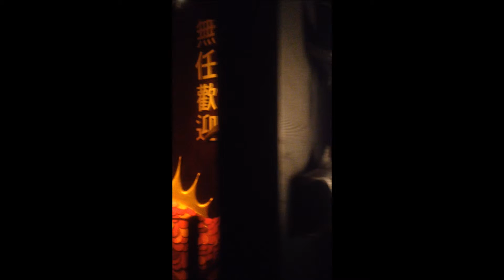Efteling- Carneval Festival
02/08/2015 carnival festival efteling